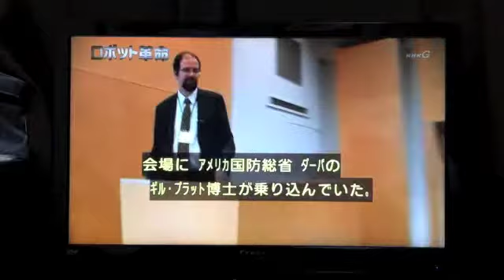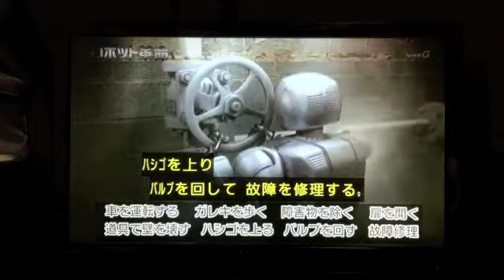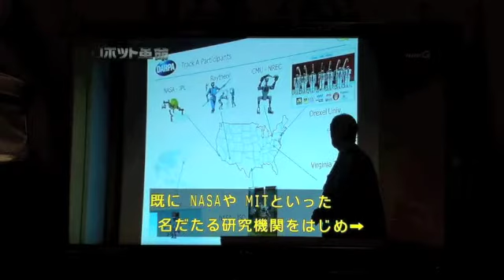NHK Special "Robot Revolution"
Excerpt of the NHK Special "Robot Revolution" (Sun 17 March 2013)